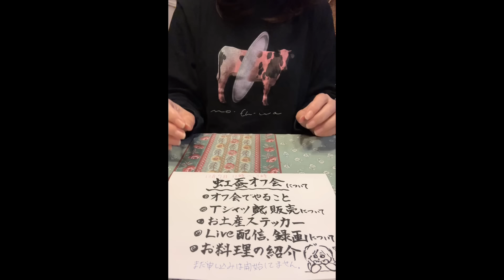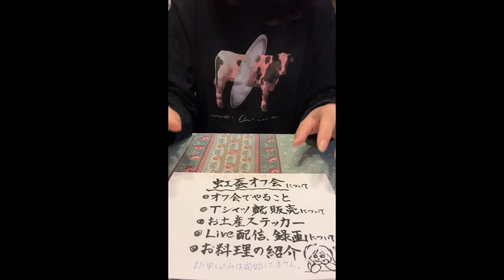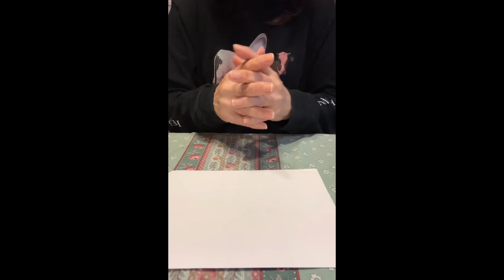12/7虹蚕オフ会の詳細が決まりました！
虹蚕です。

虹蚕オフ会の詳細のお知らせです。
大抽選会では、なんとアレもプレゼント！
ご興味のある方だけどうぞ^ ^

si=W8dsAyBJJ5kOB5K3

si=YWRSSXigC1ZTOBkx

si=TF8jBBmmbfU6jPlH

si=dkVSlghZjPN16neV

si=rAPXW5MLWk99PLiX

si=W_V9CtCpXMtzP-6U

✨3.4万回以上再生していただいた

si=L_eG7NrRyCH56ofx

oaEBhmgIEW

si=BUgKj2CBWkKym8yJ

⭐︎今日も引きずるタンクトップ笑！俗世にまみれない藤井風さんの生き方

【再生リスト】

list=PLIkpkZvrgDwC4_KFHPPTksE5srTtd1k14

◉感動。。優しさMV前の風さん幻の生配信

※Stand. fmラジオ　(再生回数 90万回以上)
「虹蚕の“毎日をhappyに生きるヒント♪」